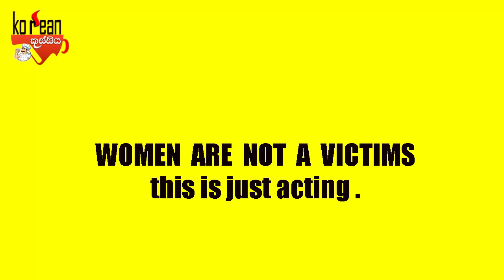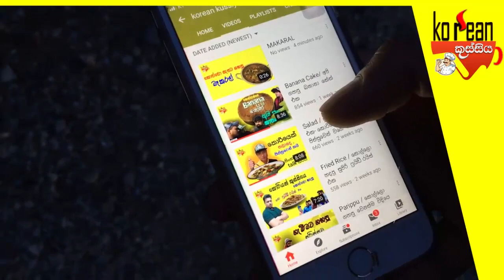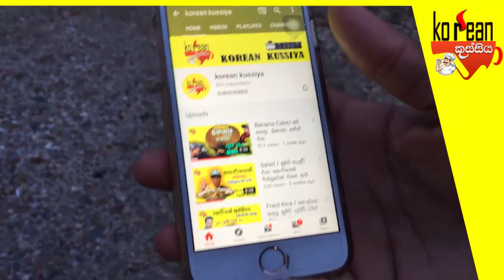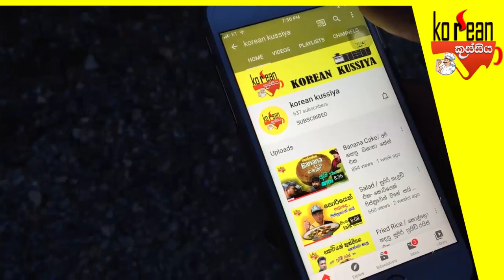How to make makaral / මෑකරල් / කොල්ලන්ගෙ සුපිරි මෑකරල් මාලුව